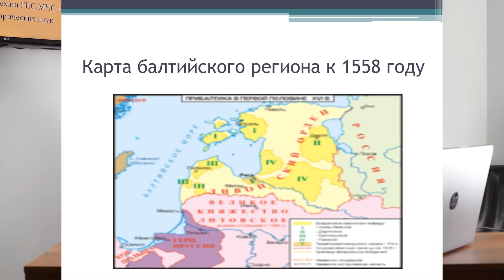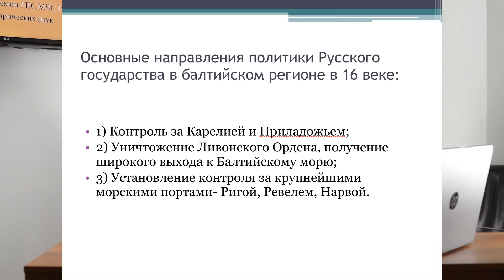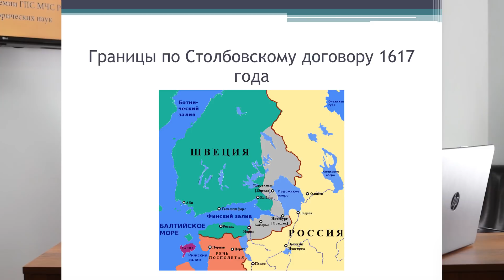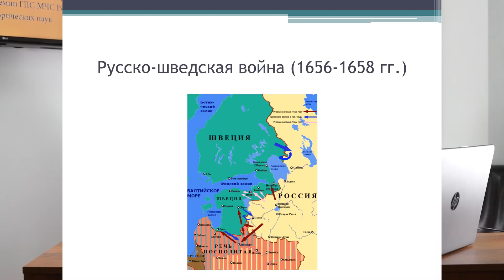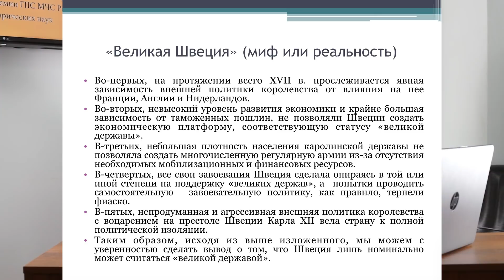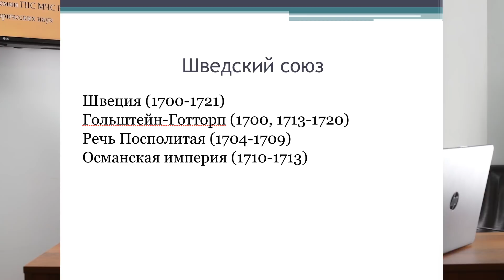Формирование системы международных отношений на Севере Европы в XVI начале XVIII. Беспалов А.В.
«Формирование системы международных отношений на Севере Европы в XVI- начале XVIII вв. «Северный альянс» (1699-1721 гг.)». Беспалов Александр Викторович - профессор кафедры истории и экономической теории Академии ГПС МЧС России, доцент, доктор исторических наук.

Лекторий «Эхо наших побед» — просветительский проект Российского военно-исторического общества, реализуется при поддержке Департамента культуры города Москвы.
Лекторий «Эхо наших побед» продлится до конца 2019 года. Лекции проходят в Книжном клубе «Литератор».

Вход свободный.
Место проведения: Книжный магазин «Литератор» (г. Москва, улица Воздвиженка, дом 1, 2 этаж).